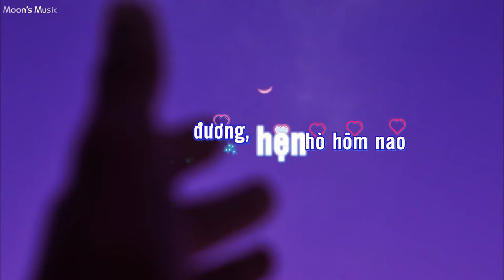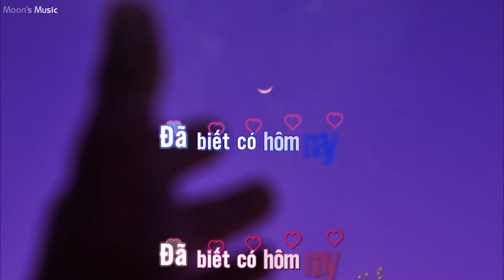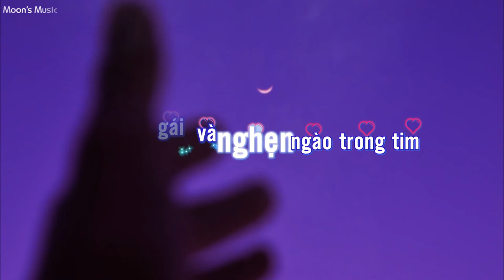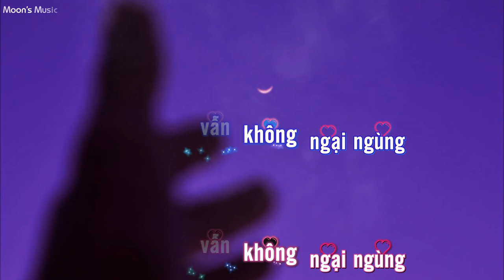♪ Nuối Tiếc - Trịnh Nam Sơn & Phương Thanh ♪ | Beat + Karaoke | Moon's Music Channel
Bài hát: Nuối Tiếc
Sáng tác: NS. Trịnh Nam Sơn
Trình bày: Trịnh Nam Sơn & Phương Thanh

Video Editor: Moon Nguyen
Karaoke Effect By: Mizuki Tamiko